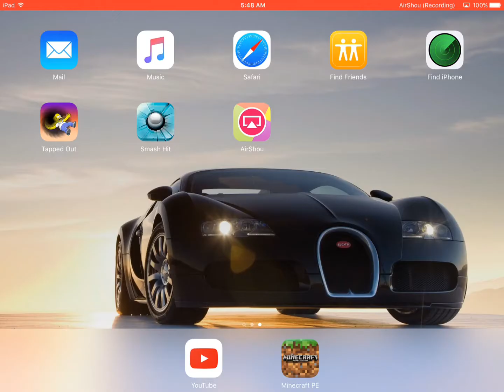Minecraft PE. Gamer Planet EP. 7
Hope you all enjoyed. As always stay the awesome gamers that you all are.